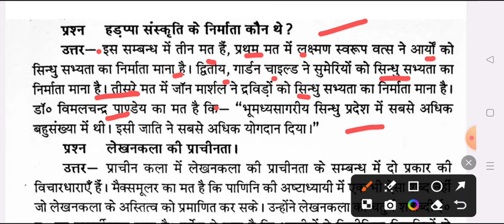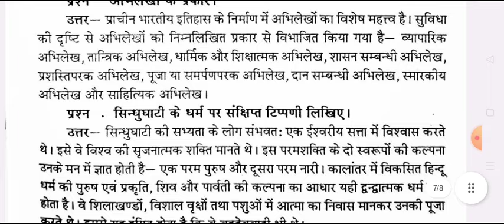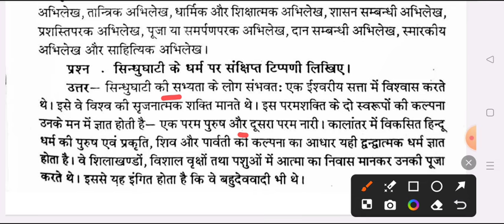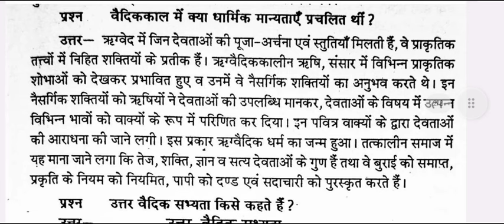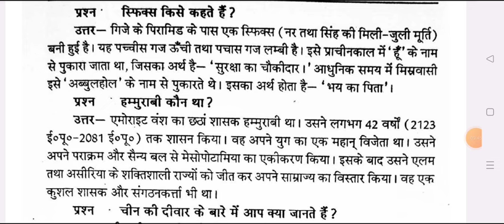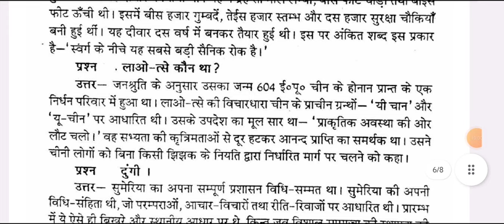History BA First Semester 2024 | important question answer ba 1st semester history ballia university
ba 1st semester history question answer 2024
ba 1st sem history question paper 2024
history model paper ba 1st semester 2024

ba 1st semester history question paper 2024 ballia university
b.a 1st semestet history question 2024 bundelkhand university
ba 1st semester history chapter 1 question 2024
BA 1st semester history model paper 2024
history ba 1st semester important question 2024
ba 1st semester history
anvient history question ba 1st semester 2024 ballia university
history solved model paper ba 1st semester 2023
ba first semester history question
history important question ba 1st semester 2024
ancient history for ba 1st semester question
BA 1st year history model paper bundelkhand university
ba first semester ancient history model paper 2024 ballia university
ancient history exam important question 2024 jan nayak university
ba 1st year 1st semester history exam 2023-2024 ballia university

b.a 1st semestet ayodhya university history model paper 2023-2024
B.A 1st semester history model paper ballia university
history model paper ba 1st semester ballia university 2023-24
ancient history question answers BA 1st semester 2023-24
BA first year history important question ballia university
BA first year histroy bundel khand university jhansi
b.a 1st semester history bundelkhand university
history important question purvanchal university ba 1st semester
B A first semester ancient history model paper 2024
b.a 1st semester prachin etihas model paper 2024

b a first semester history important qestion answers ballia university
azamgarh university previous year history paper 2024
ba 1st year history model paper 2024 bundelkhand university
b a 1st semester histosry question paper 2024
ancient history culture and archaeology
modieval and modern history bundelkhand university  2024

ancient and early modival india model paper
early civilization of india and world
ancient history, archaeology
ba 1st semester history model paper 2024 bundelkhand university
B A first semester history question answers 2024 ballia university
bundelkhand university history important question ba 1st semester 2023
b.a 1st year 2024 history important question ballia university
jan nayak chandra shekhar university history question answers ba 1st semester 2023
b.a first semeser history model paper 2024 jan nayak university ballia
ancient history most important topics 2024 jhansi university
ancient history ba 1st year question answers 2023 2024
prachin etihas question answers ba 1st year 2024 jhansi university
most important question praching itihas ba 1st year 1st semester 2024 jncu
ba 1st year prachin itihas syllabus 2024
ancient history BA 1st year
b.a. 1st semester ancient history
BA 1st year ancient history paper 2023
प्राचीन इतिहास मॉडल पेपर बी ए 2023
BA 1st year ancient history paper 1 chapter 1 fully detailed video
प्राचीन इतिहास ba 1st semester
ancient history model paper ba 1st semester ballia university
avadh university history question answers ba 1st year 2024
ba 1st year prachin itihas model paper bundelkhand university
bundelkhand university prachin itihas model paper 2024

history notes ba 1st year 2023,
ancient history notes ba 1st semester 2024
history notes
BA 1st semester history syllabus in hindi
BA 1st semester history syllbus 2023-24
ba 1st semester history notes pdf 2024 bundelkhand university
BA 1st semester history book
B.A 1st semester history question paper 2024 jhansi university
ba 1st semester history notes
ba 1st year 1st semester history question jhansi university
ba 1st year ba 1st semester history old paper
ba 1st year prachin itihas most imp. topics
history most important topics for ba 1st year 1st sem